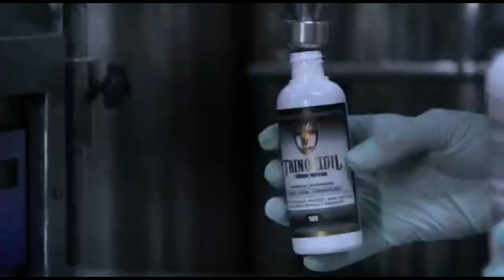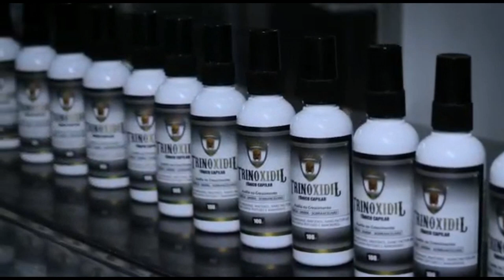1-(TRINOXIDIL?) 2-(TRINOXIDIL FUNCIONA?) 3-(TRINOXIDIL VALE A PENA?) 4-(TRINOXIDIL ONDE COMPRAR?)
1-(TRINOXIDIL?) 2-(TRINOXIDIL FUNCIONA?) 3-(TRINOXIDIL VALE A PENA?) 4-(TRINOXIDIL ONDE COMPRAR?)

✅O que é Trinoxidil Spartan Formen?

O Trioxidil é Polivitamínico Capilar um tratamento avançado, prático e eficaz para todos os tipos de cabelos. Ele é um produto natural rico em vitaminas e minerais, desenvolvido para trazer vida aos cabelos. Trinoxidil também é muito eficiente para o fortalecimento de unhas e a pele, regenerando e proporcionando o crescimento rápido

✅Trinoxidil Spartan Formen Funciona?

Sim, o Trinoxidil funciona e vale a pena mesmo, mas vocês precisam tomar muito cuidado com as pessoas que estão falando sobre o produto, prestem muito a atenção no que falam para não cair em um golpe comprando produto em site falso, e acreditando nas pessoas que falam que esse produto não funciona porque não fizeram o uso da forma correta. Vou deixar aqui abaixo como tomo o Trinoxidil:

✅Qual é o Melhor jeito de usar Trinoxidil Spartan Formen?

A forma correta que você deve usar o Trinoxidil duas vezes ao dia, 30 minutos antes das principais refeições. Recomendamos o uso contínuo, pois os resultados podem variar por pessoa.

✅Qual é a Composição do Trioxidil Spartan Formen?
O Trinoxidil possui uma fórmula natural que age no bulbo capilar fortalecendo e nutrindo o cabelo de dentro para fora. Em sua composição, encontramos colágeno hidrolisado, Vitamina E, Vitamina C, Vitamina A, Zinco, Cromo e Selênio, tudo para garantir que você tenha todas as vitaminas que seu corpo acaba perdendo com o tempo, e seus cabelos voltem a crescer como nunca.

✅O Trinoxidil Spartan Formen Funciona Mesmo?
O polivitaminico Trinoxidil é uma fórmula capilar avançada, com nanotecnologia e ativos naturais, capaz de ativar folículos capilares profundos, revertendo a calvície. Ideal para quem quer acabar com a queda de cabelos, preenchimento da barba e falhas nas sobrancelhas, de forma natural, e sem efeitos colaterais.

✅Onde posso comprar o Trinoxidil Spartan Formen?
Trioxidil eu recomendo comprar direto do site oficial para que não compre produto falsificado, evite comprar de outros sites como: Mercado livre, OLX para que não perca seu dinheiro comprando produto que não funciona. Por isso pensando em você eu deixei aqui abaixo o link do Site Oficial para que possa realizar a sua compra com maior tranquilidade e segurança.↓↓↓↓↓↓↓↓

00:10 - Trinoxidil Alerta Importante
00:50 – Trinoxidil Depoimento Real
01:20 – Trinoxidil Vale a Pena?
02:40 – Trinoxidil é bom mesmo?
02:50 – Trinoxidil Funciona de verdade?
02:55 – Trinoxidil onde comprar original?
03:00 – Trinoxidil Site Oficial

✅LINK DESSE TITULO↓↓↓↓↓
1-TRINOXIDIL FUNCIONA? 2-TRINOXIDIU É BOM? 3-TRINOXIDIL VALE A PENA? 4-TRINOXIDIU ONDE COMPRAR?

trinoxidiu americano, trioxidil barba, trioxidil americano, trinoxidil americano, 100queda trinoxidil,